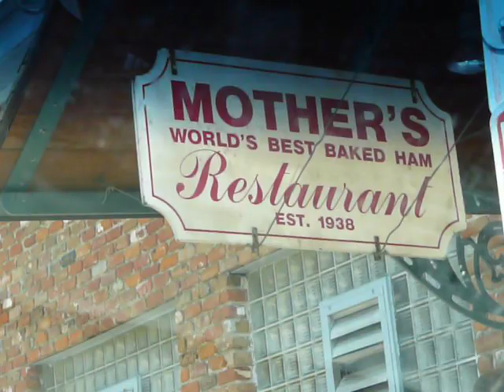Mother's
New Orleans